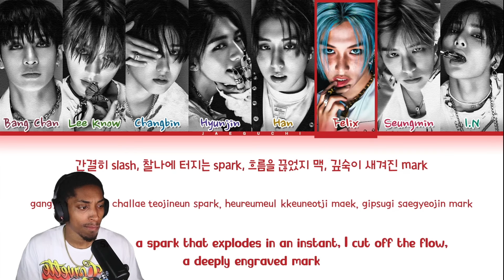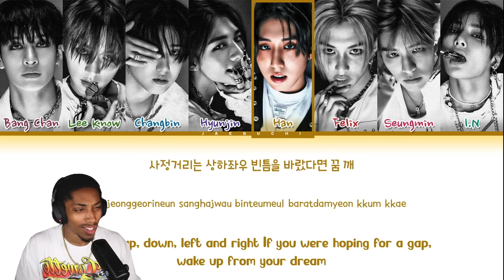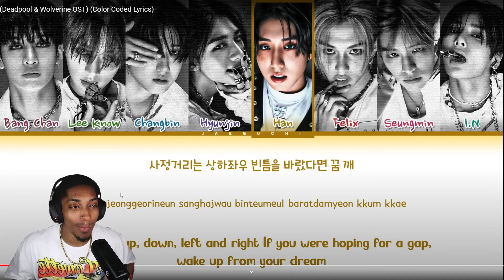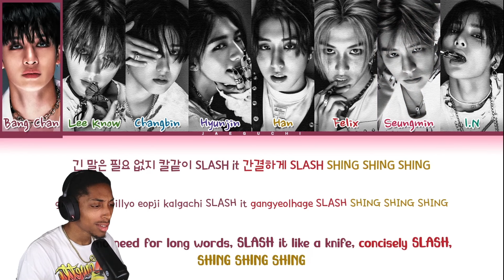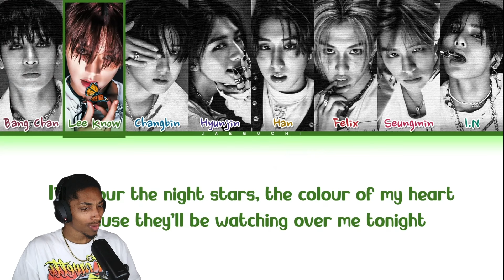VexReacts To Stray Kids 'SLASH' Lyrics (Deadpool & Wolverine OST)